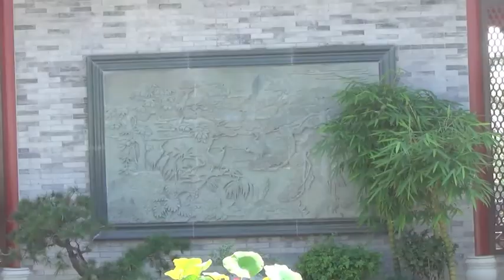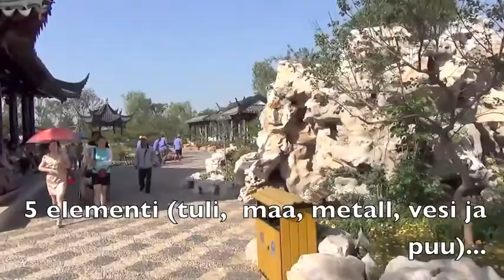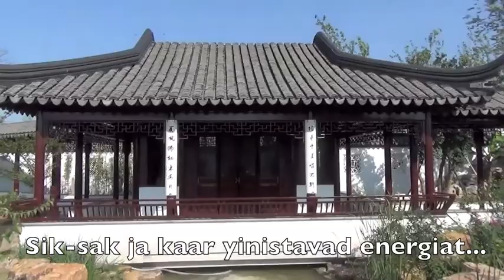Hiina reis 2013 suvi 11. osa - Peking Aia Expo 2